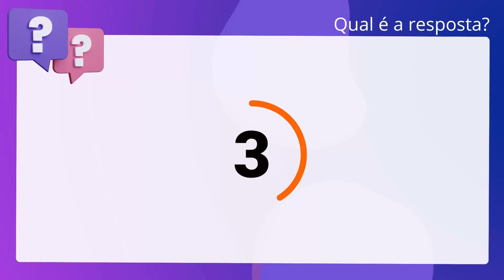QScon Direito: [Art. 474, CLT] CESPE/CEBRASPE 2013 - Analista Judiciário (TRT - 17ª Região)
Art. 474, CLT | CESPE/CEBRASPE 2013 | Analista Judiciário | (TRT 17ª Região)

Julgue o próximo item, relativo aos direitos trabalhistas. A suspensão que ultrapassar o prazo de trinta dias consecutivos é considerada. rescisão injusta do contrato de trabalho por culpa do empregador, portanto são. devidas, ao empregado, as verbas rescisórias normais.

Gabarito: Verdadeiro